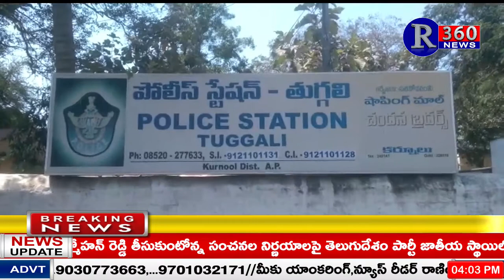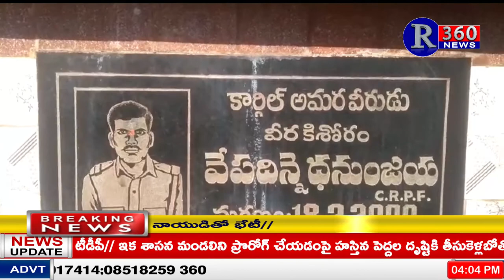యుద్ధంలో వీర మరణం పొందిన వేపదిన్నే దనుంజయుడి వర్ధంతి మీ R360 న్యూస్ చానల్ లో ప్రత్యేక కథనం.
దేశ ప్రజల భద్రత కోసం తన ప్రాణాలను లెక్క చేయకుండా వీరోచితంగా పోరాడి శత్రు సైన్యంలో వీర మరణం పొందిన
కర్నూలు జిల్లా పత్తికొండ తాలూకా మారెళ్ళా గ్రామాల్లో  కార్గిల్ యుద్ధంలో వీర మరణం పొందిన వేపదిన్నే దనుంజయుడి వర్ధంతి సందర్భంగా  మీ R360 న్యూస్ చానల్ లో  ప్రత్యేక కథనం.